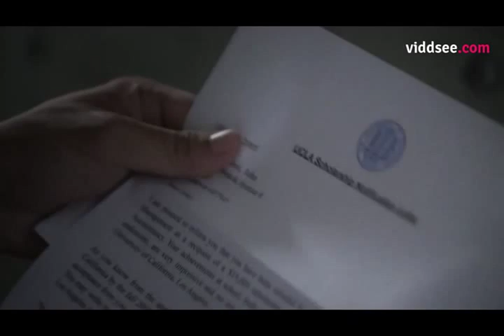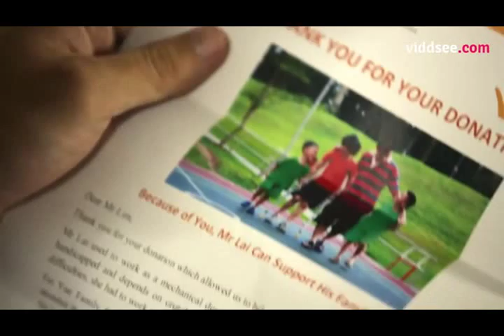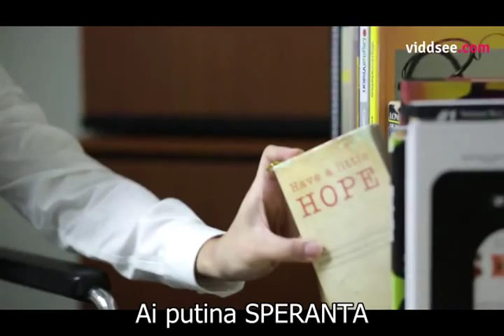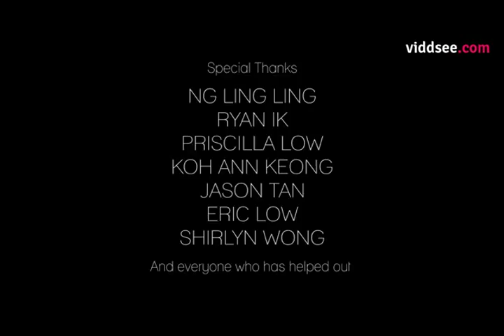Gift - Singapore Drama Short Film (romanian subtitle)